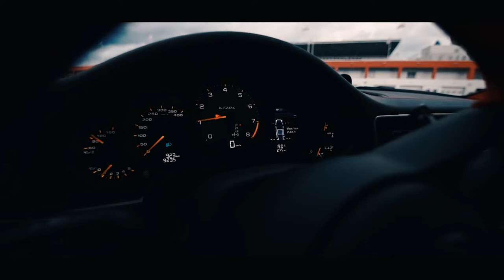Mission Start - The Brothers Records | Porsche 911 GT2 RS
NightСhaos — Music channel, includes hip-hop, rap, trap, and dope remixes. Hot fresh premieres from the best rappers.

🎵 Mission Start - The Brothers Records

Welcome to the night city!